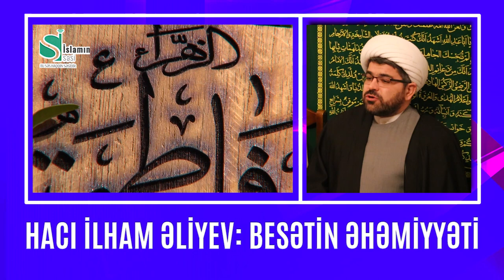Hacı İlham Əliyev: Besətin əhəmiyyəti